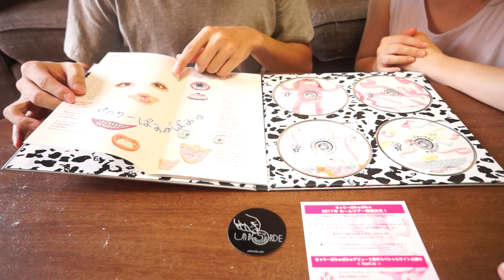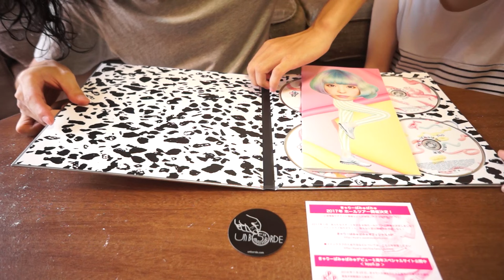奇怪的少女!!?? KPP BEST Unboxing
上個月收到友人從日本帶回來的禮物...

卡莉怪妞出道5周年首張精選《KPP BEST》~

沒想到他真的從日本帶回來給我，超級開心的!!!
而且我一直不敢上網查內容有什麼，只知道有出限定盤；
也不敢讓女朋友知道那是什麼，而她也真的不知道那是什麼，
才會有那麼爆笑的內容哈哈哈~

雖然我不是卡莉怪妞的鐵粉，但我還蠻喜歡她的風格，
尤其是MV的製作，真的都非常厲害!!!
這個精選CD包裝也真的有可愛到我們，真的會讓人摸不停(是變態嗎?)~